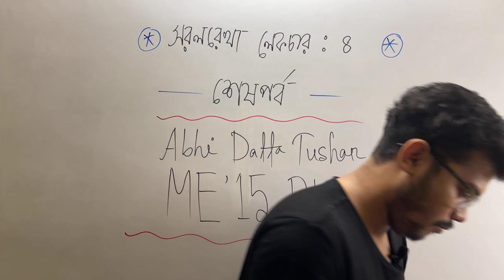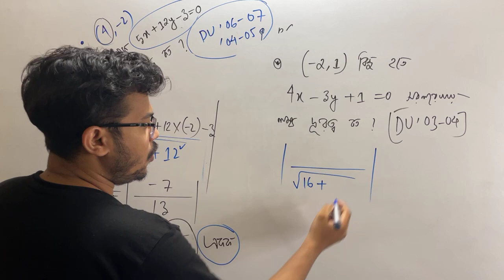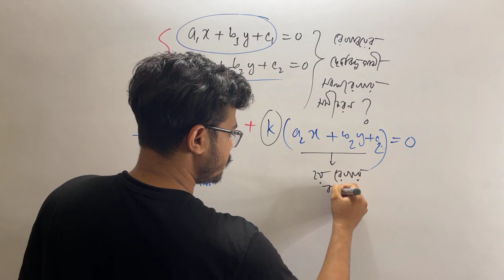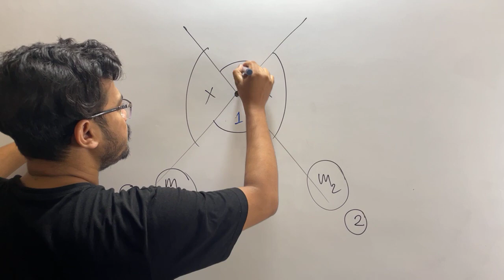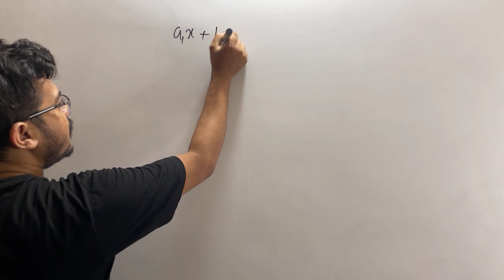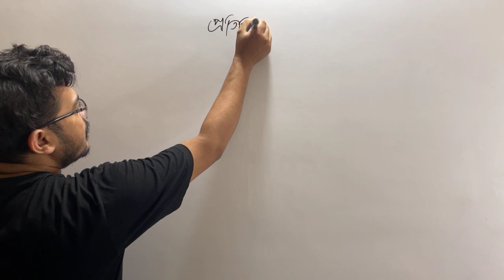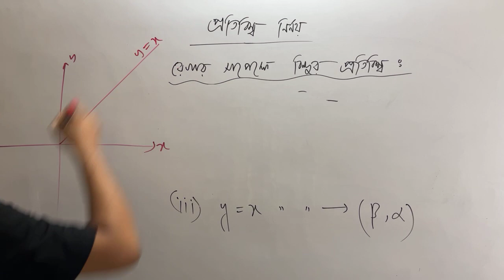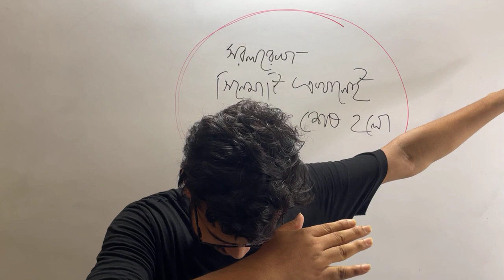সরলরেখা MCQ ক্লাস || লেকচার 4 || একাডেমিক + এডমিশন || Abhi Datta Tushar